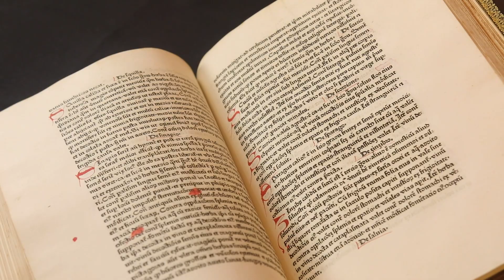Ruralia commoda. CRESCENTIIS, Petrus de.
First edition of the first printed book on agriculture, a splendid copy, handsomely bound and with important provenance. Regarded as “the major work on agriculture since the days of the Roman Empire” and “an unqualified success” (Anderson 1997, p. 66), the first edition of Crescenzi is extremely scarce in commerce, with only four copies noted in commerce in the past 45 years.
Petrus de Crescentiis (Pietro de Crescenzi, 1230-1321) was an Italian jurist practising in Bologna at the time of Dante, and he is considered the greatest agronomist of the Middle Ages. In old age he retired to his country house, Villa dell’Olmo, and composed his book between 1304 and 1309, dedicating the work to Charles II of Naples. Drawing from the Latin classical authors, particularly Columella, this well-organized manual comprises 12 parts focusing on different aspects of rural estate management, including horticulture, agriculture, farming, the properties of edible and medicinal plants, wine and winemaking, hunting, fishing, falconry, and beekeeping.
Book four is devoted to all aspects of viticulture, including choosing a site, planting a vineyard, and harvesting the grapes, as well as recipes for making wine and other products from grapes. Crescenzi frequently refers to the region around Bologna and employs the first person more than in other books, suggesting that he was relaying the lessons of his practical experience on his own estate vineyard. He also adopts information from Burgundio da Pisa's 12th-century De vindemiis, a manuscript translation from Greek into Latin of the winemaking sections of the Geoponica. Crescenzi details ways grapevines can be supported, either using a system of supports or live trees, for which he recommends poplar, elm, or willow, and pays special attention to the uses of grafting in propagating new, stronger, and better tasting species of grapes.
The larger part of the book is concerned with making wine. Crescenzi describes with evident expertise the important winemaking techniques, pointing out the importance of filling up the barrels completely to prevent the wine from turning into vinegar. He also recommends covering the wine with a layer of olive oil to protect it from spoilage. He ranks wine by age as "new" under one year, "medium" up to four years, and "old" over four years. He prefers two-year-old wine and says that young wine has no digestive or diuretic effect and bloats the stomach. Old wines are often bitter and should therefore be mixed with water. The virtues of wine and vinegar are described at length at the end of the book. The benefits of wine, says Crescenzi, are not limited to the body, but apply to the soul as well, since drinking wine diminishes sadness and encourages levity.
The earliest wine material in print is found in such agricultural manuals focused on villa farming for gentlemen farmers, and Crescenzi’s work is among the earliest in print. The edition of Columella printed at Rome by the printer of Silius Italicus, known by a single copy in Cambridge University Library, is dated “about 1471”. The uncertainty of the publication date makes it impossible to assign priority between those two, but Crescenzi clearly precedes Nicolaus Jenson’s 1472 compendium of Roman writers on agronomy, Scriptores rei rusticae, which contains Marcus Porcius Cato, Marcus Terentius Varro, Columella again, and Rutilius Taurus Palladius, the last of whom also treats winemaking. It also precedes by more than seven years the first printing of the work usually given the palm in this field, the German translation of Arnoldus de Villa Nova, De vinis, Von Bewahrung und Bereitung der Weine [Esslingen: Conrad Fyner, after 2 Oct. 1478].
Provenance: from the prestigious library of the Alfieri di Sostegno, the noble Italian family of Turin, with their armorial stamp gilt on the covers and armorial bookplate. This bookplate and its variants are attributed to Cesare Alfieri di Sostegno (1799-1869), Italian politician and cousin of the celebrated poet Vittorio Alfieri, and to his son Carlo (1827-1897), also a politician. Cesare was a renowned collector of incunables and early printed books, thousands of which were donated by Carlo and other descendants to Florentine libraries. Numerous examples now held in the Biblioteca Laurenziana are in French bindings of the period commissioned by Cesare.
Latterly from the library of Professor Robert “Bobby” Boutflour, CBE (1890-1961), with his ownership inscriptions in pencil, gifted to him by British Oil and Cake Mills, then by family descent. Boutflour was a notable figure in British agricultural circles. From 1931 to 1958 he was principal of the Royal Agricultural University at Cirencester and was responsible for a radical remodelling of the university, expanding the student numbers from 50 to 800 during his tenure.